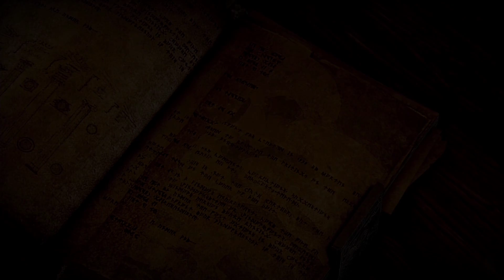【PS4版ドラゴンエイジ】ジジイ閣下へ昇格しました 【Inquisition】べるくら実況４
人間の魔法使いプレイでございます